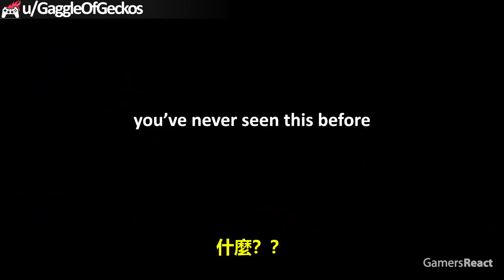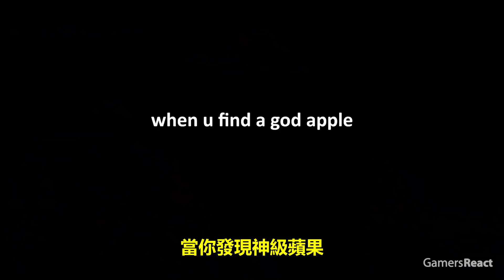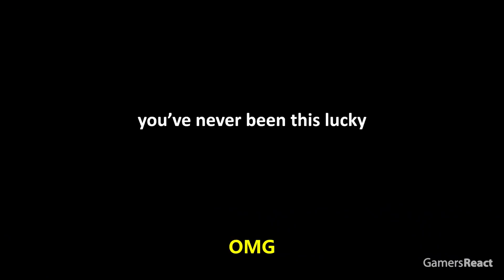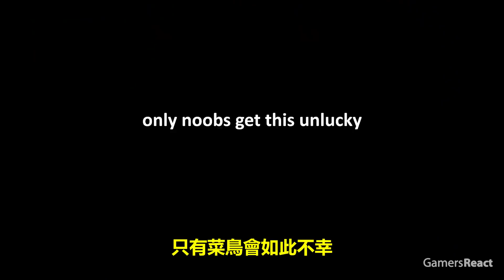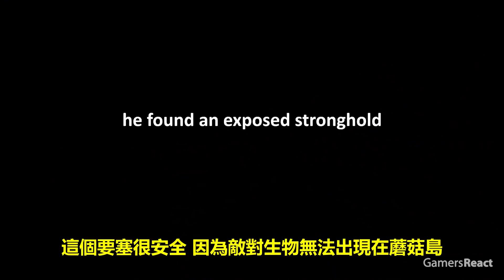「Minecraft」史上最『瘋狂』天然生成種子檔！你也有什麼奇蹟似的天然地形嗎？